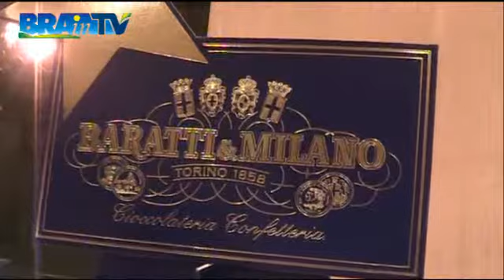Concorso Dolce Bra con Baratti & Milano - Cerimonia di premiazione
Si è svolta sabato 25 gennaio al Teatro Politeama Boglione la premiazione delle classi e dei commercianti che hanno partecipato al concorso "La scatola di cioccolatini", nell'ambito della quarta edizione dell'iniziativa Dolce Bra realizzata dall'azienda Baratti & Milano in collaborazione con Ascom e Comune di Bra.
Alla serata erano presenti l'amministratore delegato Baratti & Milano, dott. Guido Repetto, la Vice Presidente e il Direttore di Ascom Bra, Luciana Bonetto e Luigi Barbero, il Sindaco Bruna Sibille e gran parte dell'amministrazione comunale.
Sul palcoscenico del teatro braidese è andato in scena lo spettacolo de La Melevisione " Milo e il tesoro del libro" con i personaggi Milo Cotogno e Strega Varana che hanno saputo coinvolgere e far divertire non solo i bambini delle scuole primarie braidesi ma tutti i numerosi partecipanti allo spettacolo.
Il concorso di quest'anno prevedeva la realizzazione di una scatola di cioccolatini, realizzata dagli alunni, esposta poi, nel mese di dicembre scorso, nelle 35 vetrine degli esercizi commerciali braidesi aderenti all'iniziativa.

Queste le classi premiate:
classe 5 A Edoardo Mosca
classe 3 C Plesso Centrale
classe 5 A Convitto Provvidenza
classe  4 A Franco Gioetti (ex Madonna Fiori)classe 3 C Principessa Mafalda di Savoia Pollenzo

Premio vetrine:
Primo premio, in palio un week end a Berlino, a Ottica Solferino; secondo premio a Tenuta Montefantino  e terzo a Non Solo Pasta.

L'iniziativa sottolinea l'impegno dell'azienda a favore del territorio, nonché la sensibilità verso la tematica dell'istruzione pubblica: il concorso, infatti, ha previsto l'assegnazione di cinque premi del valore di 400 euro ciascuno a  sostegno dell'acquisto di materiale didattico.